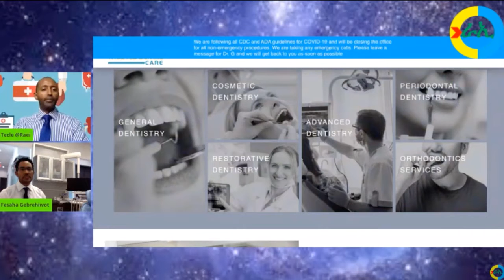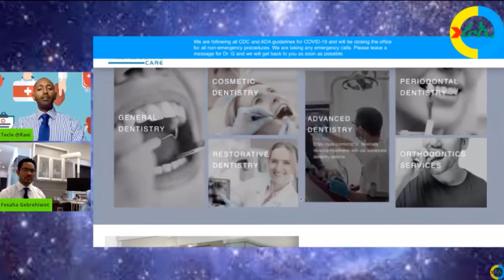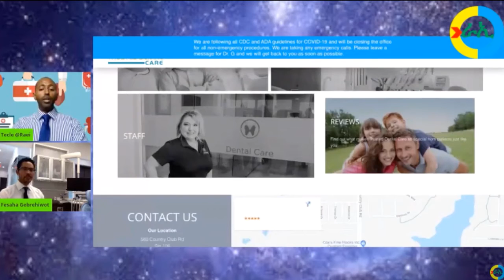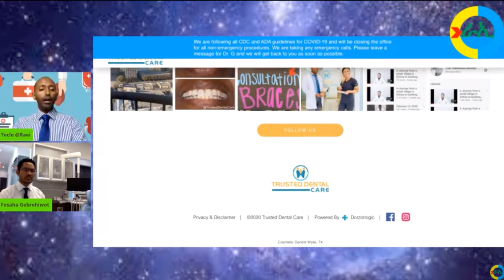🦅ናይ ስኒ ሕማም ኣእሙሮናን ኣብሂወትናን እንታይ ጽልዋ ኣለዎ ☘️Teeth/gum issues and long term complications🌺 Part 2🧚‍♀️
ጥዕና_ስኒ_ህጻናት መዓስ ክጅምሩ ይግባእ
🚑Trusted Dental Care

✅  የቐንየለይ🙏

🙌ፓርማሲስት፤ተመራማርሪ ልብን ሰራውር ደምን

                 'ራኢ ኣሎኒ'